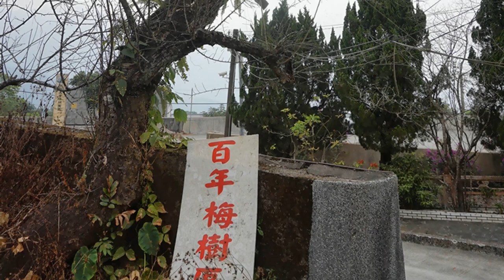嘉義梅山 太興岩步道🏃🏼‍♀️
太興岩步道全長約650公尺，海拔850公尺。步道起點位於166縣道旁，位於寬廣的茶園之間，步道全程於原始樹林及茶園間穿梭。步道中段經山巒稜線，其中生態豐富，也許可以巧遇台灣特有種藍腹鷴等鳥類；其它如台灣杜鵑，每年四、五月盛開，花簇似錦。步道終點位於莊嚴寧靜的「泰興巖」旁，為太興村民的信仰中心，廟後的百年梅樹及孟宗竹林，則頗具古意幽情。

台灣標高最高的老街。梅山太平老街。舊名為「大坪」，海拔1060公尺，氣候宜人，滿山綠林幽，入村彷若沉浸在花香與藝文飄香的氣息中。樸實迷人的梅山太平老街，老街保留清代紅磚、木窗、藍漆，巷弄中的馬賽克拼貼、壁畫彩繪，以及信仰中心三元宮，傳遞著傳統農村的閑散與樸實。

多霧的太平也是高山茶產區，不少冠軍茶出自於此，太平村老街巷弄中的馬賽克拼貼、壁畫彩繪，不僅蘊藏著豐富的人文，也深切聯結著地方情感。

影片製作：Benny BaBu
原創編曲：黑男、楊子樸
曲　　名：有夠熱
演唱歌手：盧蓁Lucy